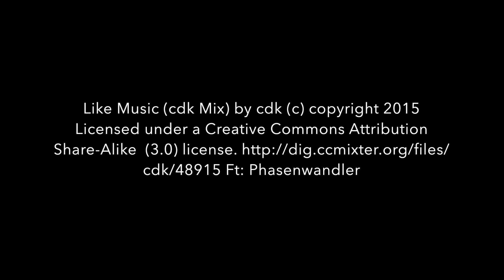Curved Water 5 - Lake Pontchartrain - Electrical Transmission Pylons - (Debunk Flat Earth)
Simply 6 mins of live video of the Lake Pontchartrain transmission lines, stabilized and set to music (and an easter egg). Enjoy.

Electric transmission pylons trace out the curve of the Earth as they cross Lake Pontchartrain.

The tall tower (GPS: 30°17'37.59"N,  90°18'38.64”W) is listed in FAA Obstacle data under the reference number ORS# 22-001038 which provides the height of the tower at 210ft (above ground level) and 211ft (above mean sea level). The tower is ~15.9 miles from the observer. A rough, but pretty good estimate of the observer height is around 30-50ft. Given this information we'd expect to see 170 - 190ft of the tower above the horizon, which is consistent with these observations.

Based on the shadows of the short towers compared to the shadows of the tall tower in google earth the short towers appears to be roughly 75ft tall.

Google Earth titles do not always line up correctly. Use the history feature to see that the align of a specific pylon changes based on the camera angle. Driving past the pylons makes it clear that they are for all intents and purposes directly in line.

Raw Photos and Videos Of Lake Pontchartrain Structures:
- Mostly Canon T5: